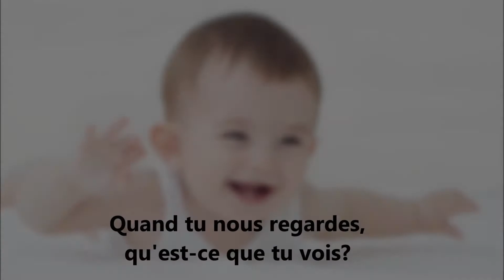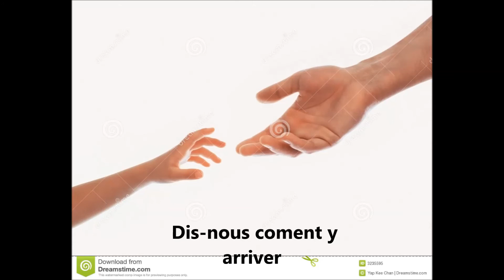Guy Boucher : Comment Tu Fais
Une chanson toute simple pour une Bonne Année, inspirée par l'amour naturel des enfants
Je n'ai pas de droits sur les photos, elle ont été prises dans des sites de photos libres de droits d'auteur